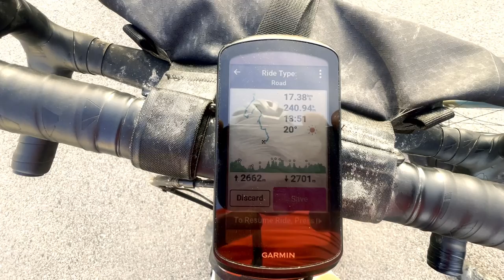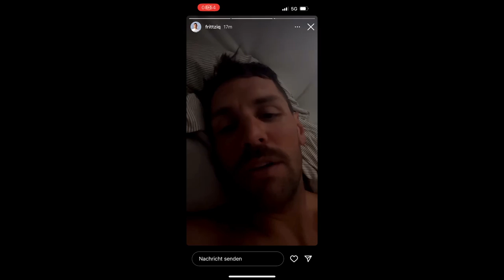RAD RACE 96 HOURS * FROM GÖTEBORG TO MALMÖ * Official Vlog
Wir sind unser eigenes Event anstatt in 4 Etappen an 3 Tagen gefahren. RAD RACE 96 HOURS von Göteborg nach Malmö. Bikepacking, Gravel, 620KM, 6000HM. Alle Infos und die Strecke findet ihr * Und das alles mit einem Ziel: Unseren Freund und Teamkollegen bei der Challenge Roth zu supporten. Aber dafür mussten wir erstmal in 3 Tagen mit dem Gravel Bike von Göteborg nach Malmö kommen.

Kamera: Ingo Engelhardt, Mate Nagy, Kai Luge & Dajana Balletshofer
Schnitt: Dennis Arndt
We are RAD RACE. We organize bike events away from the dusty image of the cycling world. We believe that life is not a race - except if you want it to be.
Would you try any of our RAD RACE events * anyone can sign up if you're fast enough to get a spot 👇